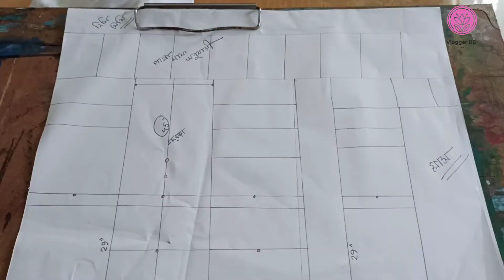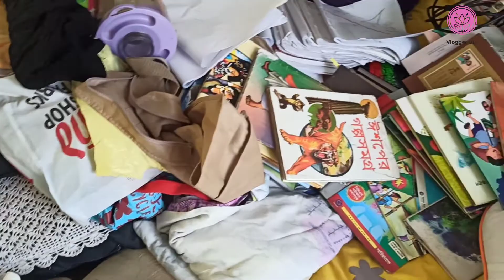আজ থেকে শুরু হলো আমার বাসার interior এর কাজ|| ধুলো পরিষ্কার করতে করতে আমি শেষ,,Vlogger BD Helen